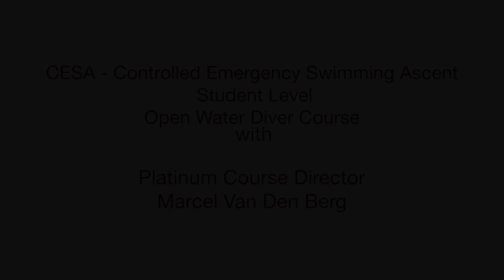PADI CESA Confined Water 🤘PADI Open Water Diver Course • Scuba Diving Tips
The PADI CESA Confined Water skill in the PADI Open Water Diver Course is one of the most important scuba skills to perform correctly and safely. Many people overthink the PADI CESA Confined Water skill. Still, in the end, it can be performed easily and safely by just following a few easy steps...

You need to complete the PADI CESA Confined Water skill twice during the PADI Open Water Diver course. Once during Confined Water Dive 3 and as a flexible skill during Open Water Dive 2 or 3 or 4 of the PADI Open Water Diver Course.

The reason why we practice the PADI CESA Confined Water skill for real life is that in the unlikely event you run out of air as a Scuba Diver and your dive buddy is too far away, you can still make a safe ascent to the surface.

During Open Water Dive 2 or 3 or 4 we perform the PADI CESA Confined Water skill vertically from 6 to 9 meters to the surface. Before we practice the PADI CESA Confined Water skill vertically in the Open Water we like to practice it first horizontally in confined water for at least 9 meters, just to be sure we are ready for the open water.

Confined open water is an open water site that offers
swimming-pool-like conditions with respect to clarity, calmness, and depth.

In this video, we show how to do the PADI CESA Confined Water skill correctly in a swimming pool during confined dive 3 of the PADI Open Water Diver Course. We show this from a perfect diving student level.

How to perform the PADI CESA Confined Water skill:

1. Start the CESA by being neutrally buoyant
2. Simulate the ascent position, with your right above your head and your left hand on the deflator button
3. Take a couple of deep breaths
4. Whenever you are ready, take a final breath in and start swimming slowly while exhaling continuously by making an aaaaaaaaaaah sound
5. Keep swimming slowly with-out touching the bottom or the surface
7. Keep exhaling making that continuous sound
8. Swim for at least 9 meters until the CESA is Finished

Best Underwater Videography Course in the world by The Film Company on Koh Tao, Thailand:

Found Jewellery Underwater in River While Scuba Diving for Lost Valuables! (Unbelievable)

We at Scuba Diving Tips hoped that you loved this PADI CESA Confined Water skill video. Again we urge you to use the sound for the voice-over.

The PADI Open Water Diver course is not just the most popular course in the world, and it is also one of the most fun scuba diving experiences that you can have in your life.

The PADI CESA Confined Water skill is part of Confined Water Dive 3, and the Performance Requirement / Objective from the PADI Instructor Manual is:

Simulate a controlled emergency swimming ascent by swimming horizontally for at least 9 metres/30 feet while emitting a continuous sound.

I wish you all the best success and fun during your PADI Confined Water Dives and the PADI Open Water Diver Course. Please leave some comments below about your experience of your PADI CESA Confined Water skill and the Open Water Diver course.

Scuba Diving Tips